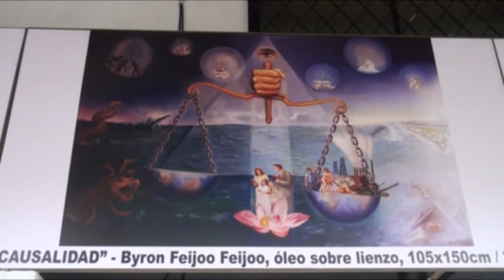CASA DE LA CULTURA DE EL ORO INICIÓ FIESTAS PATRONALES CON UNA EXPOSICIÓN DENOMINADA "DEAMBULARTE"